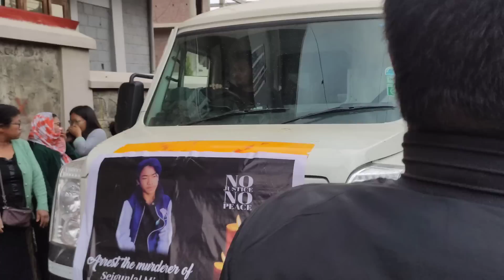Anu le Apa Vetjou Ahipoi 😭 L.Seigunlal Misao Longdamsa Innmun Lhungta 😢